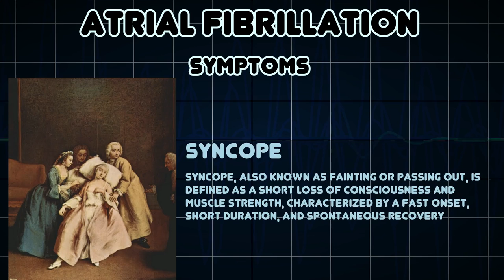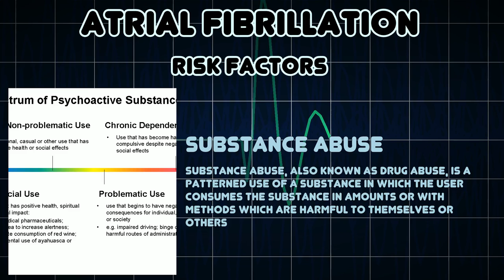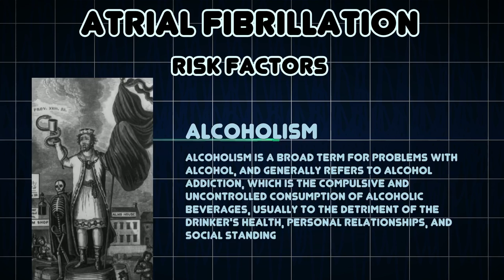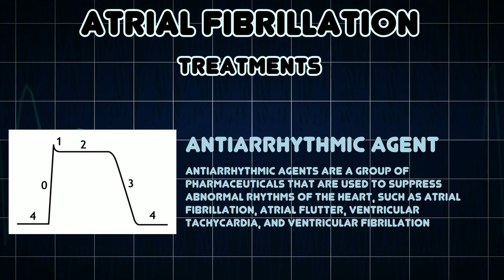Atrial fibrillation (Medical Condition)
Symptoms, risk factors and treatments of Atrial fibrillation (Medical Condition)

Atrial fibrillation is the most common abnormal heart rhythm